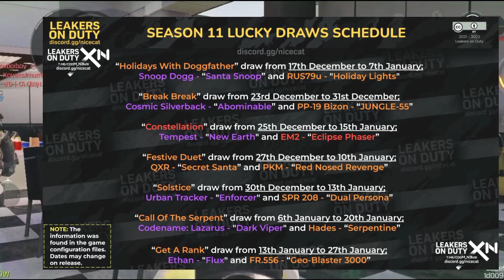codm test server | codm season 1 test server download link | cod mobile global test server 2022 🤩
Global Test Server Now